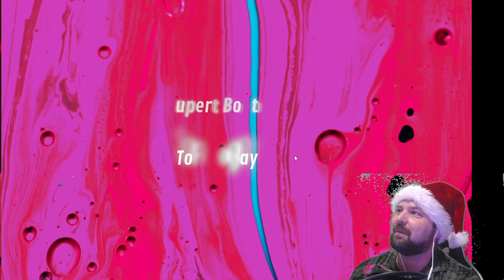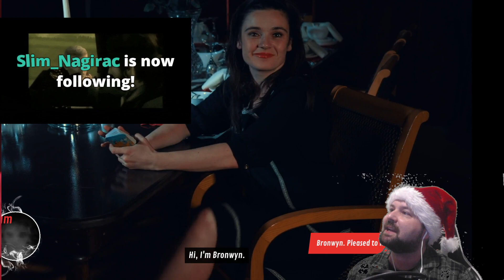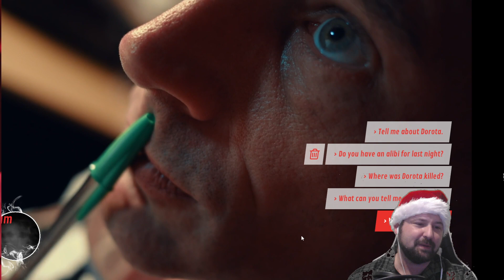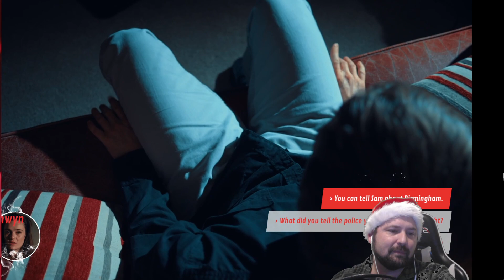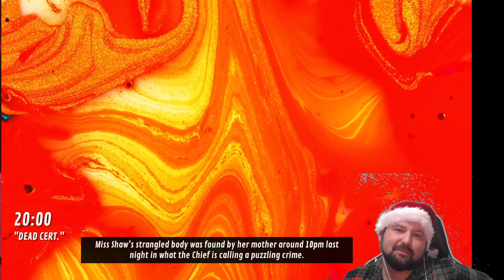The Shapshifting Detective